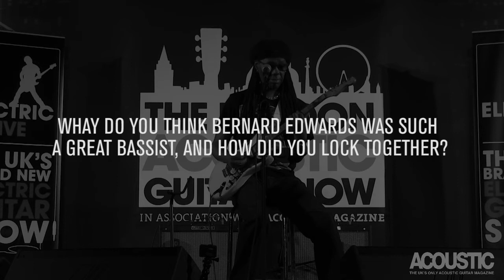Nile Rodgers interviewed at the London Acoustic Guitar Show featuring Electric Live 2014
Acoustic magazine's annual London Acoustic Guitar Show expanded in 2014 to include a show for the electric brethren, and we couldn't miss out on an opportunity to talk to one of the world's most famous Strat-slinging guitars players. Nile shares his songwriting secrets in this exclusive interview.